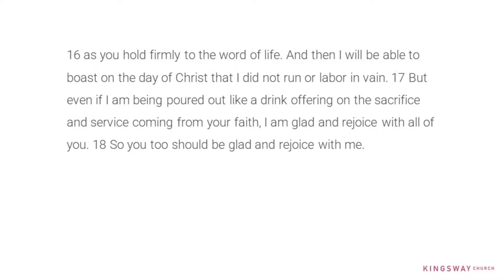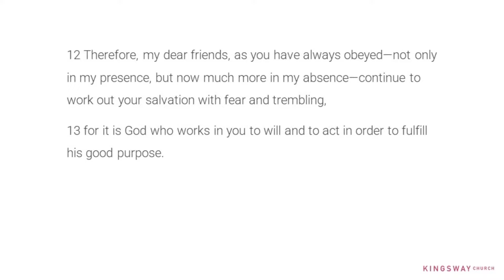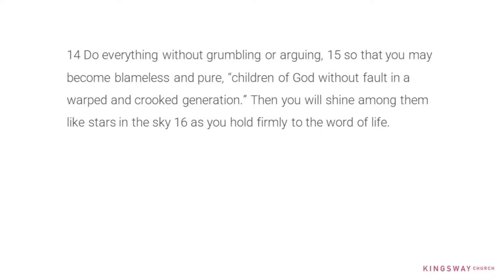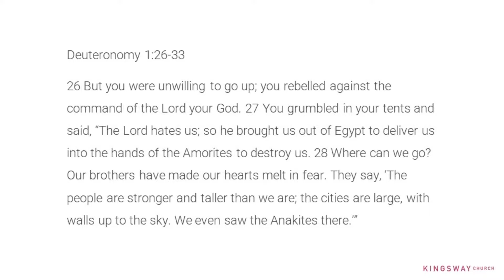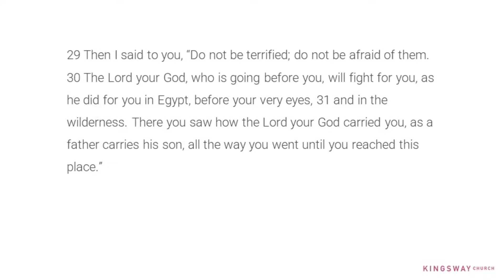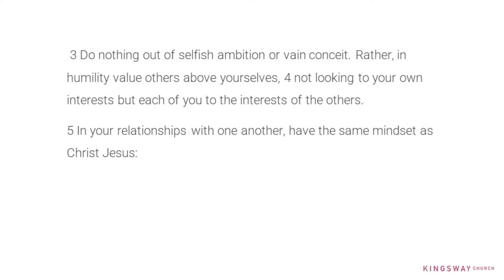[5.3.2023] Christianity is Hard Work (Philippians 2:12-30)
Sermon from Kingsway Sunday Service 5 March 2023 by Stephen Lee

Christianity is Hard Work
Phil 2:12-30

Do we want following God to be easy?
The Bible confronts us with the truth that following God is hard work.

We are to continue to work out our salvation with fear and trembling.

Yet we are encouraged by the fact that it is God who works in us for his good purpose.

Any questions, comments, or prayer points you can send them through to:
q.kwy.ch